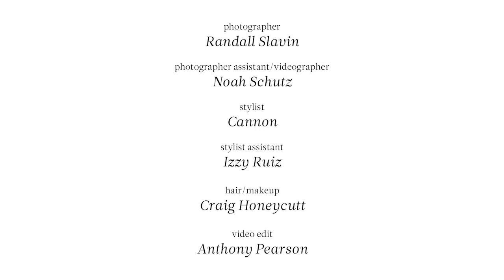Behind the Scenes with Martha Hunt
Martha Hunt sizzles in our Summer issue shoot.